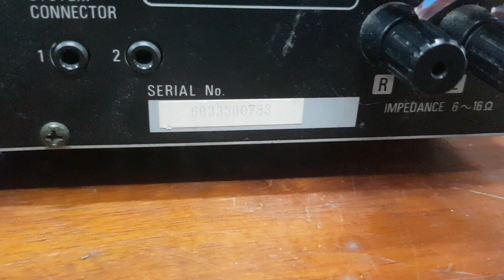Tét Bàn Giao Amply UPAK-77S cho anh Phong ở Hà Tĩnh. lh 0966594581 - 0979891682